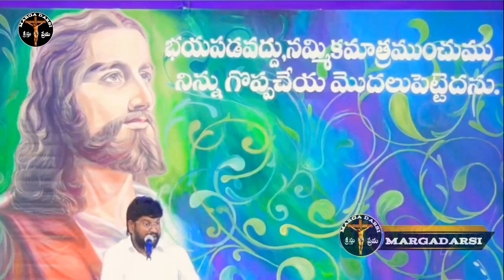బైబిల్ ముట్టుకుంటేనే పాపం అనుకునే నేను నేడు నెత్తి మీద పెట్టుకున్న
బైబిల్ ముట్టుకుంటేనే పాపం అనుకునే నేను నేడు నెత్తి మీద పెట్టుకున్న అనేకులకు అర్థమయ్యేరీతిలో మా సాక్ష్యం హైందవ సాంప్రదాయంలో నేను అజ్ఞానంగా బ్రతికాను ఏసుక్రీస్తు లోకి వచ్చిన తర్వాత నా ముందు నేత్రాలు వెలిగించి పడ్డాయి హైందవ సాంప్రదాయ ను వదిలేసి సత్య సువార్త లోకి సత్య మార్గం లోకి అడుగుపెట్టాను నేను నా కుటుంబం అంతా వెలిగింప బడ్డాము. దేవునికి స్తుతులు స్తోత్రములు కలుగునుగాక.